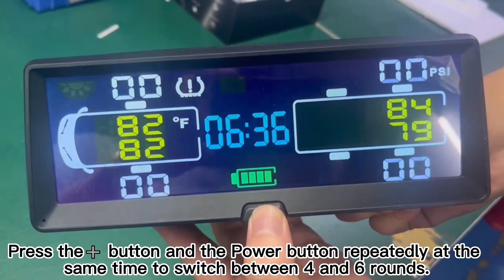How to switch from 6 tire to 4 tire for Hieha TPMS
Please try to press the ➕ button and the power on button at the same time to switch from 6 tire to 4 tire. ( If once unsuccessful, please press ➕ and power button repeatedly until it changes from 6 to 4 rounds )